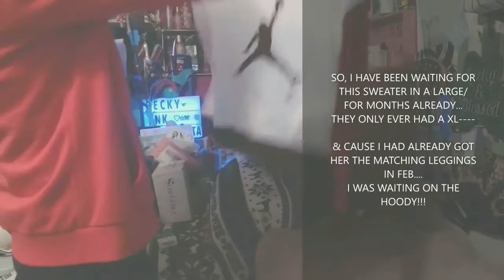KIDS FOOTLOCKER ~MINI HAUL~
THATS RIGHT YOU KNOW I LOVE COMPLETING SETS/ AND I DID IT AGAIN... MY DAUGHTER HAS FINALLY COMPLETED A JORDAN OUTFIT FROM KIDS FOOT LOCKER!!! ONLY TOOK TWO MONTHS/ CUZ THEY ROTATE CLEARANCE ITEMS WITH OTHER STORES IF IT ISNT SELLING!!!
SO I WAS TOLD THE HOODY MAY ARRIVE AFTER THE LEGGINGS I BAUGHT AT END OF FEB... AND BOOM FINALLY ITS HERE!!!  SO, I GOT HER THAT  OBVS~
AND I GOT HER A NEW ONE PIECE JUMPER JORDAN OUTFIT! NOT ON CLEARANCE! BUT SUPER CUTE! AND GIRLY... WHICH SHE HAS A TOTAL ISSUE BEING LATELY!!  I HATE IT... WHERE DID MY PRINCESS GO??? LOL
AND CHECK OUT THE NEW DESIGN ON THE Bags???  sooo fancy!